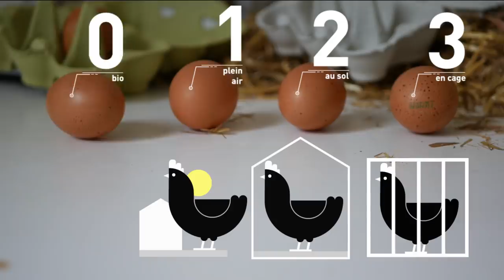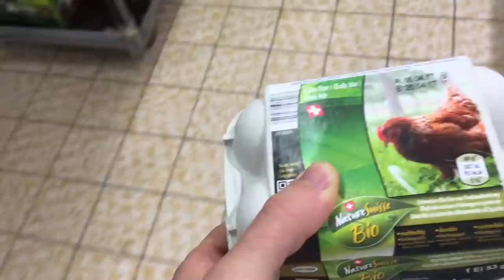COMMENT J'AI FAIT ÉCLORE DES OEUFS DU SUPERMARCHÉ - Marius Raconte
Je reviens en détail sur l'expérience d'éclosion d'oeufs achetés au supermarché.

Quelques notes et précisions :

- Merci à l'éleveur de m'avoir permis de visiter son exploitation. Ces prises de vues ont été réalisées en octobre 2017 en Suisse romande dans un élevage répondant aux normes imposées par l'agriculture biologique suisse, produisant des oeufs tamponnés par le chiffe 0.

- Pensez à lire les tampons des oeufs que vous achetez pour savoir ce que vous consommez car les emballages sont parfois très trompeurs. Le premier chiffre indique du type d'élevage:

0 : oeufs de poules élevées en plein air et nourries avec une alimentation biologique

1 : oeufs de poules élevées en plein air

2 : oeufs de poules élevées au sol, c'est un élevage intensif en intérieur mais sans cage

3 : oeufs de poules élevées en cage ou en batterie, ce mode d'élevage est considéré comme le plus cruel, cliquez sur ce lien pour vous en rendre compte Ces oeufs sont les plus consommés en Europe car ils sont les moins chers. Vous les trouverez dans la plupart des restaurants, dans de nombreux plats préparés, dans les biscuits etc... Sur ces boîtes d'oeufs, c'est souvent marqué "oeufs frais" "oeufs français de la ferme". Seul le code 3 sur la coquille vous donne la provenance sans ambiguïté.

- Les poussins mâles en France sont tués en étant jetés vivants dans une broyeuse. En Suisse, ils sont endormis au dioxyde de carbone et finalement gazés à mort. 2,3 millions de poussins mâles sont tués en Suisse chaque année (source: 20minutes.ch). Pour le moment, il n'est pas encore possible de déterminer le sexe du poussin avant son éclosion.